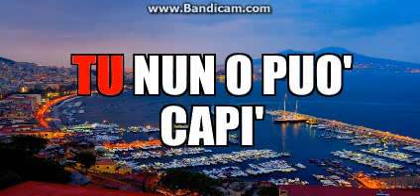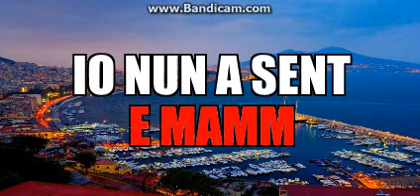SYNKRO T. RICCIO---- VOCE E MAMMA